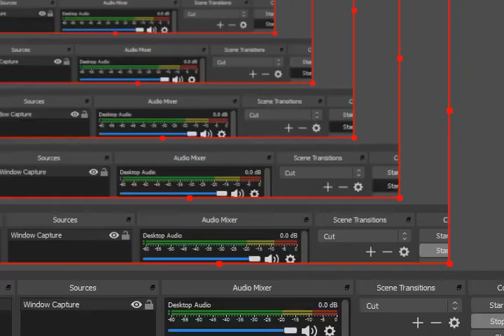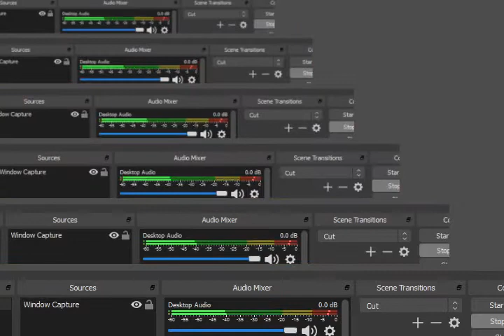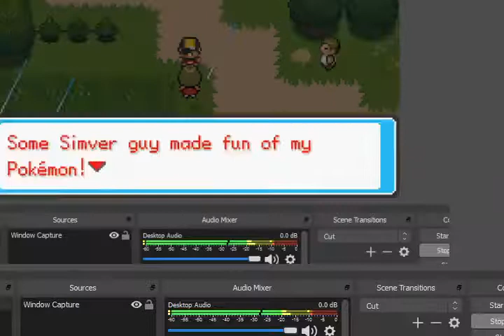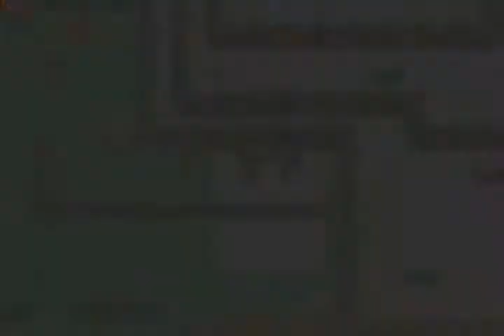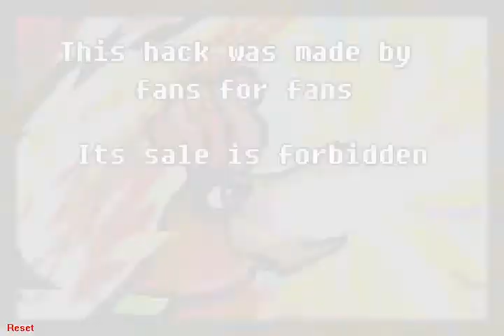Pokemon Ultra Shiny Gold Sigma Version 1.3.7 GBA English 100% Game Play Part 8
全100％のビデオゲームのチュートリアル2018 Full 100% Video Game Walkthroughs 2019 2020 Pokemon Ultra Shiny Gold Sigma Version 1.3.7 GBA English 100% Game Play Part 8